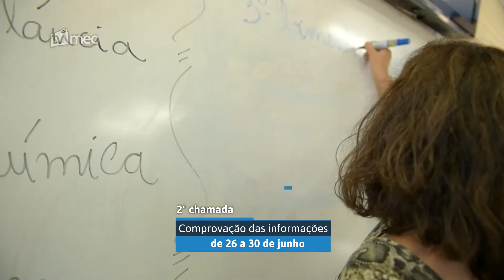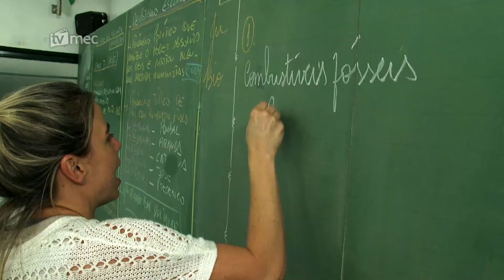Estudantes devem ficar atentos ao cronograma do ProUni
O resultado da primeira chamada do Programa Universidade para Todos (ProUni) já foi divulgado. Agora, os estudantes devem ficar atentos ao cronograma para concluir o processo.